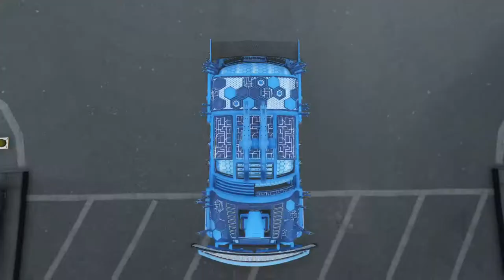GTA Online - Snow Plow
Testing out Arena War vehicles in the snow